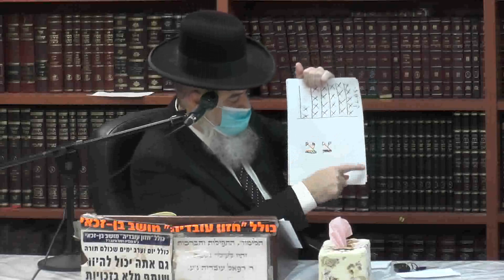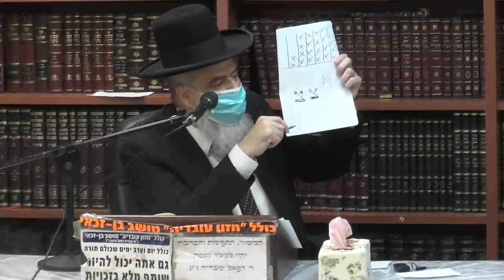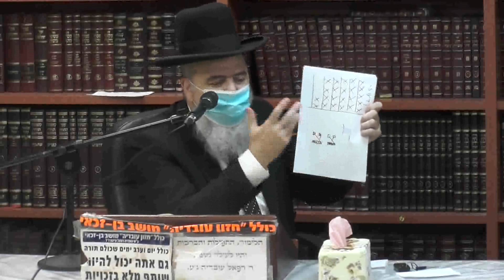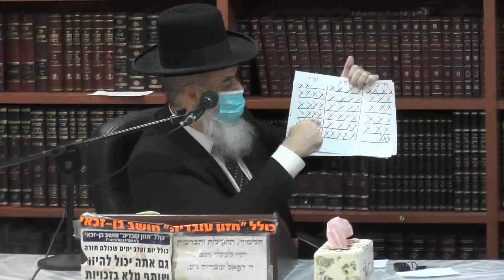הרב אהרן בוטבול : הלכות תפילין . חלק ג.